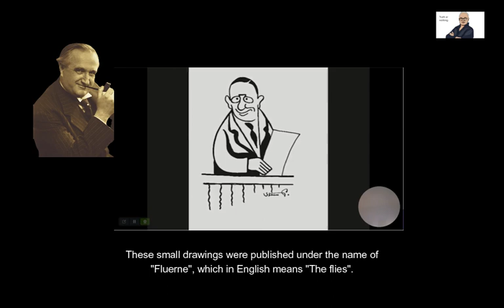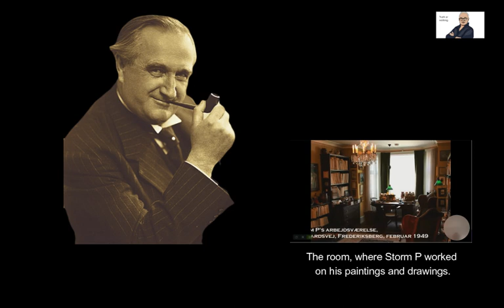Do you know STORM P?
You can choose a number of subtitle languages for all of my videos (like this one) where there is spoken text. The subtitles are available in several languages, for instance, Danish, Spanish, French, Portuguese, Hindi, Bangla, Arabic, Turkish, Russian, Hebrew, and Chinese.